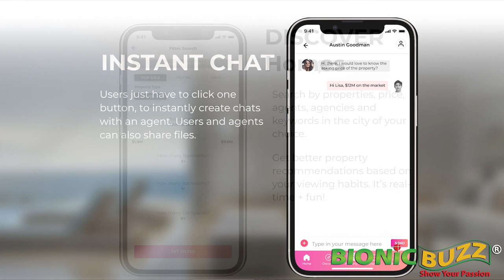1060 App's 1st In-Person Exclusive Event in West Hollywood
Bionic Buzz® got to cover the red carpet of 1060 App's 1st In-Person Exclusive Event Hosted By Real Estate Moguls Jason Oppenheim, Josh Flagg and Rayni William. The new app designed for the real estate industry provides an endless stream of the world's most amazing houses and apartments through short, digital videos, according to the company.

1060 is a new social network app for real estate. Watch an endless stream of the world’s most amazing houses through short-form videos. Follow and chat with agents instantly and save your favourite houses. Share with family and friends.

It’s social + fun!

CHOOSE YOUR FEED

Instantly view or switch feeds between amazing homes for sale, rent or just browse history of sold properties in your city.

SMART SEARCH

Search by properties, price, agents, agencies and keywords in the city of your choice. Get better property recommendations based on your viewing habits. It’s real-time + fun!

FOLLOW AGENTS

Follow your favorite agents or agencies, get notified instantly as new videos appear in your area.

ENGAGE SOCIALLY

Follow your favorite agents and content creators. Save and share your private collection of amazing houses and rare gems.

CHAT WITH AGENTS

Chat with agents in real-time about any property on the platform. Share extra information and documents to agents, all in one.

A NEW WAY TO EXPERIENCE HOMES

1060 is a new social network app that allows home lovers to explore and discover homes in a whole new and exciting way using short-form videos + unique social features.

Our host Virag Vida got to interview Matthew Snowden
(Founder of 1060), Joyce Rey
(Global Luxury Beverly Hills Real Estate Agent), Harrison Trachman
(Sales Associate for Joyce Rey), Amanda Rodriguez
(Marketing Director for Joyce Rey),  Glennda Baker
(The Most Recognized Face & Voice in Real Estate Video), Jason Oppenheim w/ Marie-Lou Nürk (Owner of The Oppenheim Group. From Selling Sunset & Selling L.A.), Amanza Smith
 (Luxury Real Estate Agent from Selling Sunset on Netflix), Herman Chan
 (Real Estate Agent & Golden Gate Sothebys Broker), Bronwyn Jones (
Celebrity Realtor from The Oppenheim Group) and Taige Gates
(Social Media Influencer & LA Real Estate Agent).

Video edited by Steve Sievers of Bionic Buzz